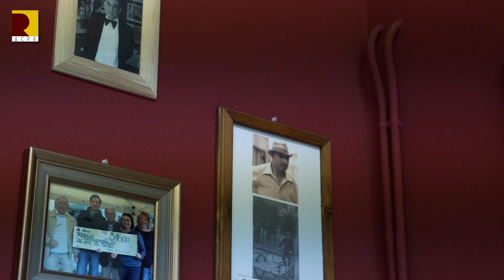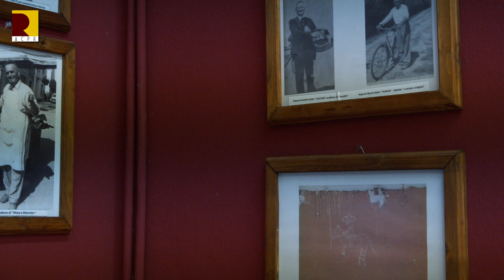Teatro '900 di Tresigallo | Associazione Culturale Progetto Rossonia